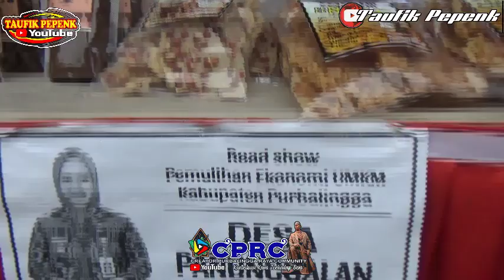STAN UMKM DESA PANUNGGALAN KECAMATN PENGADEGAN KABUPATEN PURBALINGGA